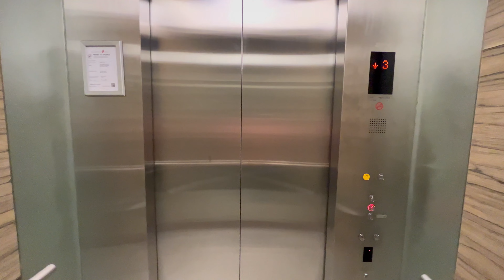Fujitec fire lift at 18 Cross Street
Since the office lifts were replace by KONE, this lift is original!

Manufacturer: Fujitec
Floors: B1, 1, 2, 3, 4, 5, 6, 7, 8, 9, 10, 11, 12, 13, 14, 15
Capacity: 24 persons 1630kg
Year installed: 2001
Rating: 45/50
History: Original